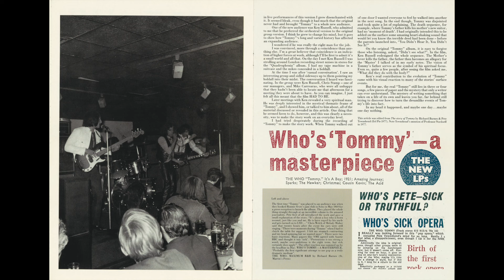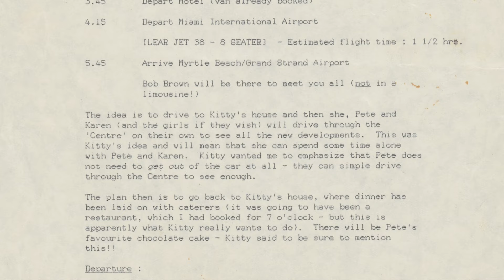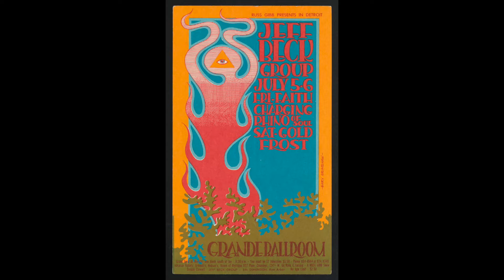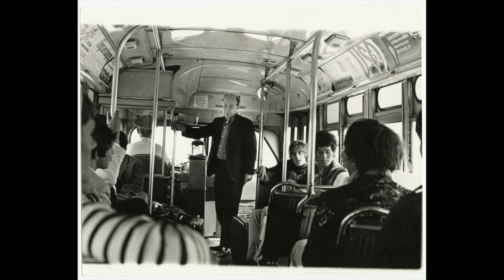The Photography of Tom Wright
Speakers: Jordan Zignego and Don Carleton

Tom Wright was a documentary photographer and manager for some of the most legendary acts in rock-n-roll and his images of performers, audiences and concert venues provide a true insider’s perspective into the history of rock music from the 1960s to the 1990s. Wright’s close working and personal relationships with performers like Pete Townshend of The Who granted him access to moments no other photographer could capture. The Briscoe Center in home to the Tom Wright Photography Collection which contains over one hundred and twenty thousand photos and thousands of audio and video recordings and the Tom Wright Papers which includes personal correspondence, articles, clippings, and concert tour materials such as itineraries and financial records.